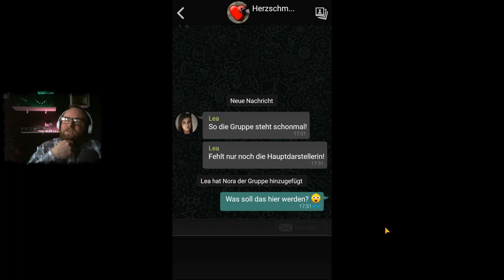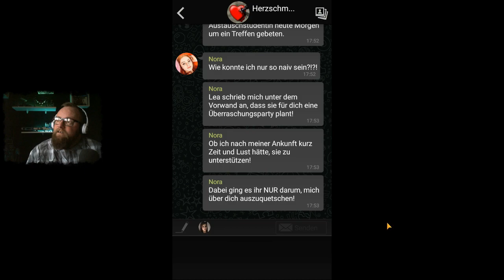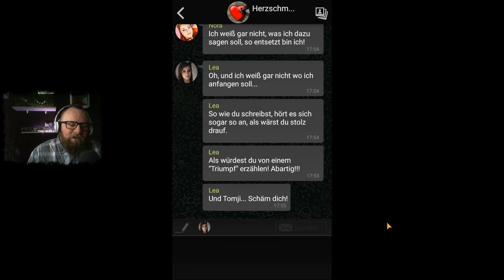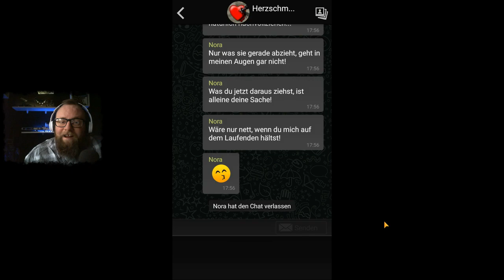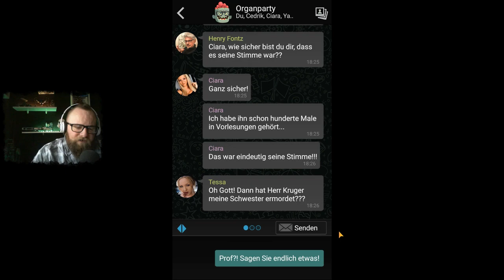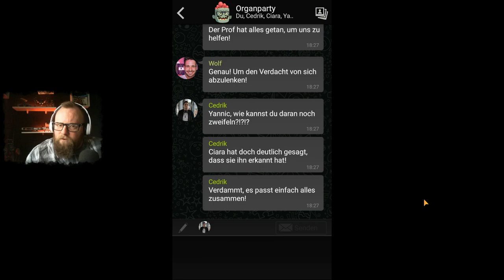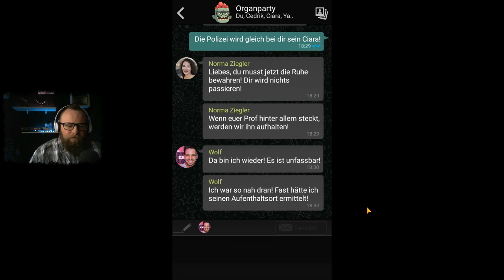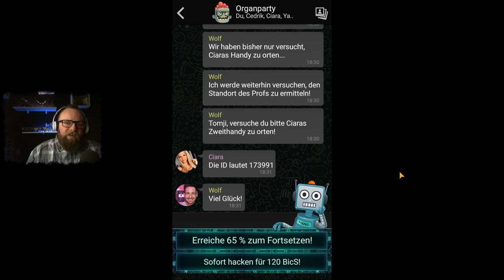The SIGN - GHOST DIMENSION 👻 046 - Herzschmerz 💔